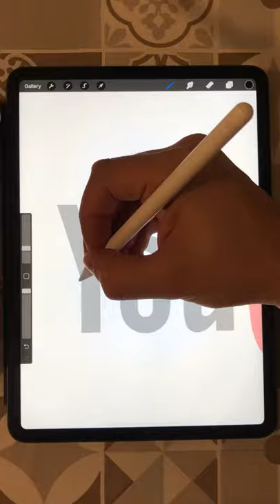Digital YouTube graffiti Design with procreate